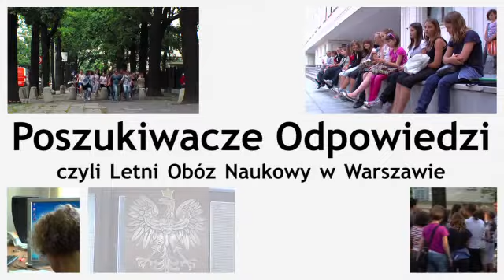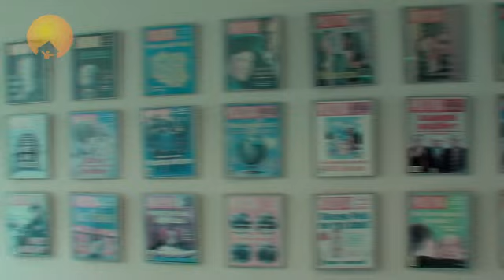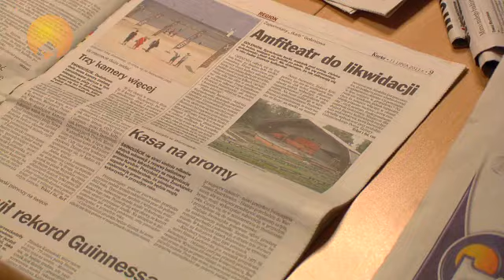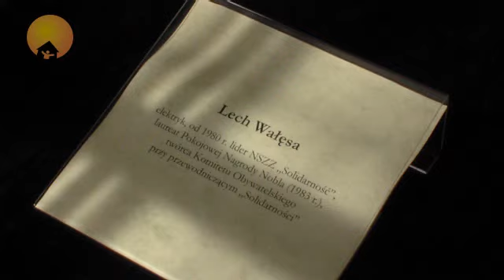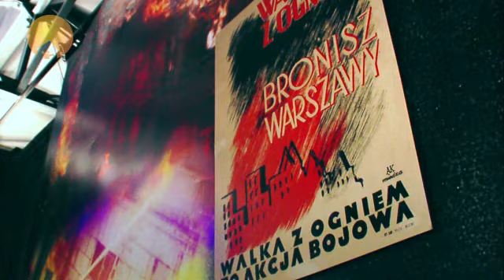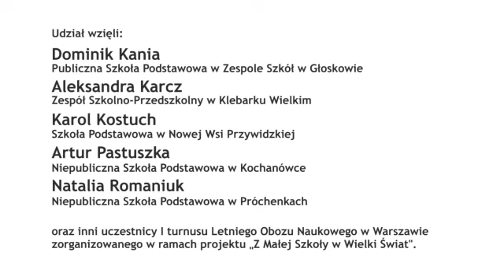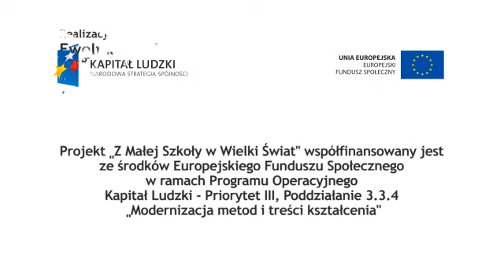Letni Obóz Naukowy w Warszawie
Letnie Obozy Naukowe rozwijające kompetencje społeczne i obywatelskie uczniów zorganizowała w lipcu 2011 r. Fundacja Civis Polonus. Do Warszawy przyjechało 110 uczniów małych, wiejskich szkół.